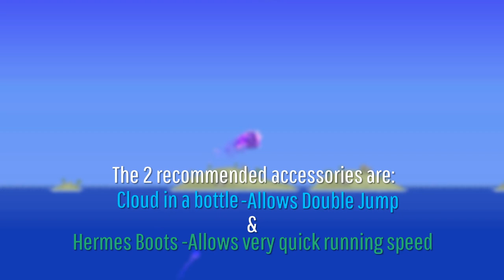Ultimate Brain Of Cthulhu Guide | Ep. 14 | Terraria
Music: Kokiri Forest  - Legend Of Zelda - Composers: Koji Kondo

This is the second to last video of my ultimate boss guides series. King slime is the last boss to go over.